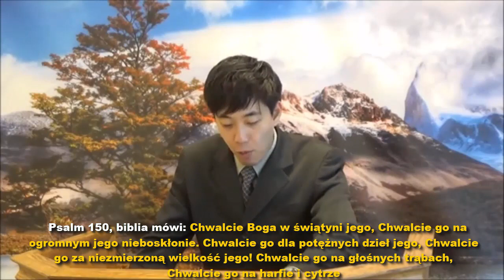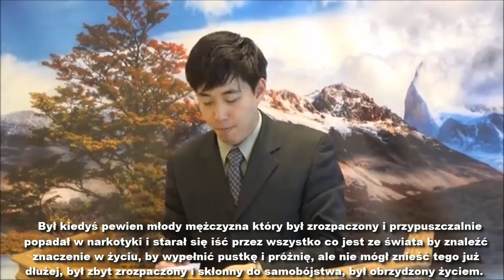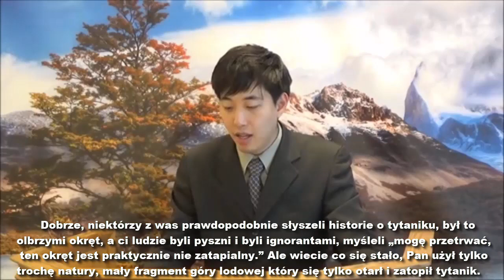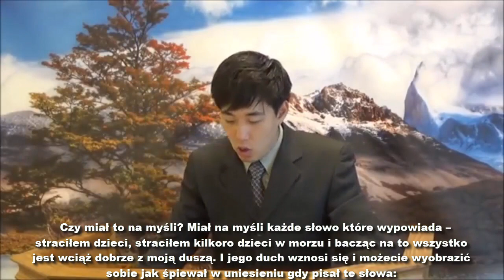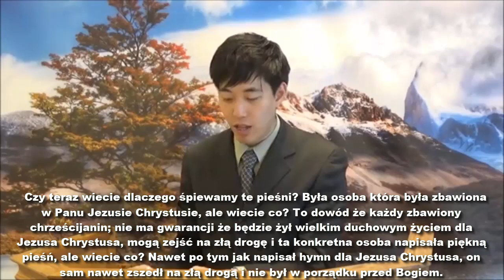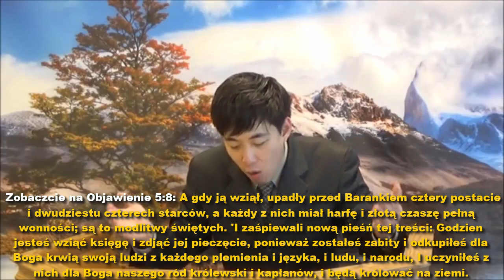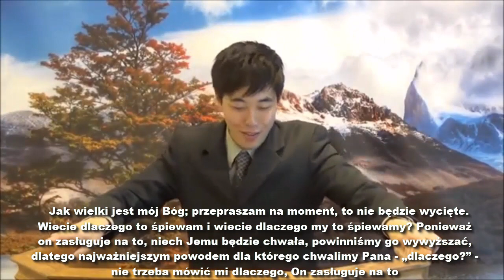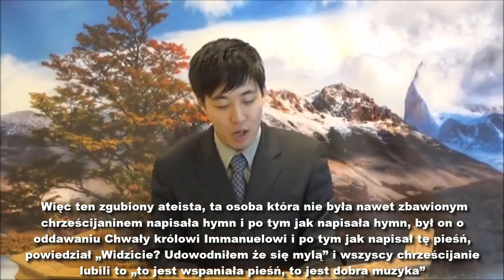Największe przeboje muzyki - Doktor Gene Kim, Napisy PL, HD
Prelegent - Doktor Gene Kim
Tłumaczenie, napisy - Beniamin Zabój
2020 rok
Dobrowolne wsparcie finansowe pracy tłumaczeniowej: